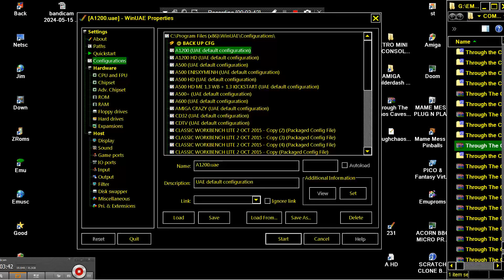Through The Chaos Caves 07 By Old Miller chaos7 BUTTERFLY LEVELS CAVES FOR KIDS AMIGA Boulderdash Bo